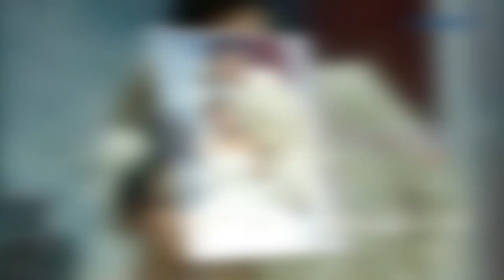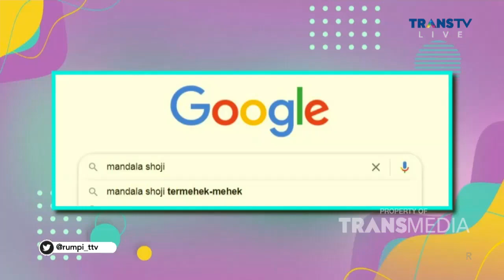Sempat di Penjara, Karier MANDALA SHOJI Redup | Best Moment Rumpi (30/6/21)